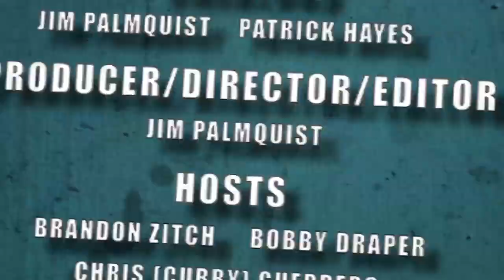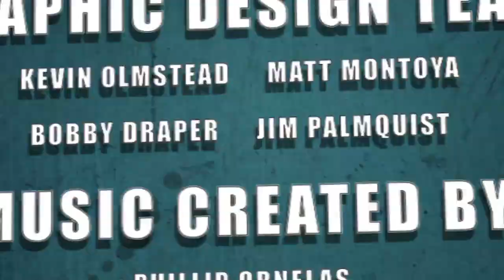Nerdlocker Comic Book Review - Avengers World #7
- Cubby reviews the latest issue of Avengers World!

Avengers World #7
Writer: Spencer, Nick
Artist: Caselli, Stefano
Cover Artist: Brooks, Mark
On Sale Date: June 4, 2014
Publisher: Marvel Comics